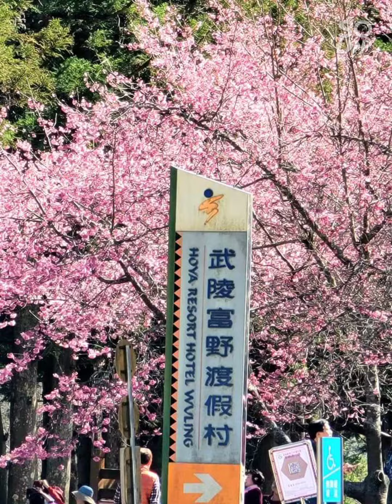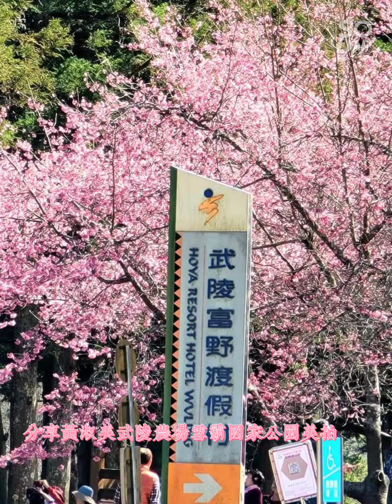分享黃淑美拍攝武陵農場雪霸國家公園美拍 2021 02 21